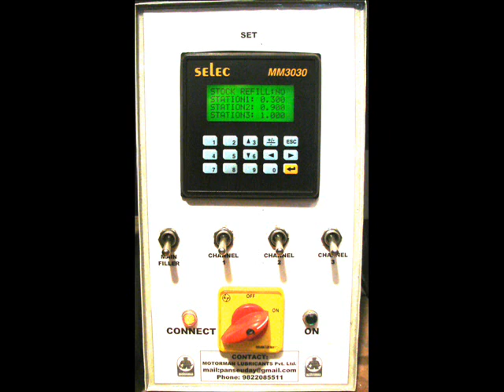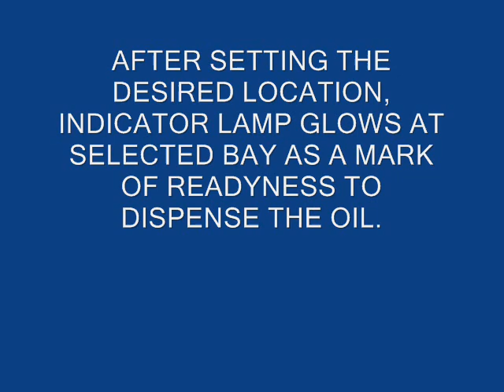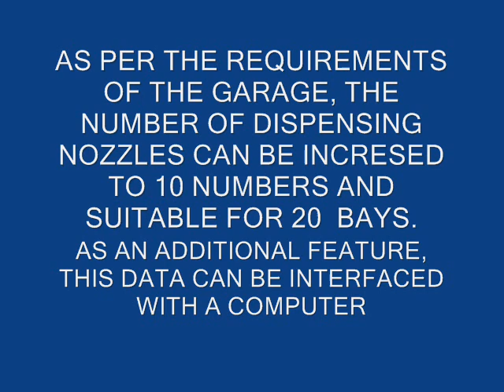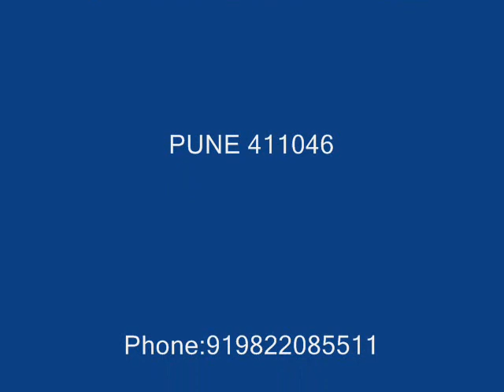PNEUMATIC AUTOMATIC OIL DISPENSER FROM BARREL IN REQUIRED VOLUME – MULTIPLES of 100ml/STROKE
This is the AUTOMATIC OIL DISPENSER MACHINE.

ADVANTAGES:
1. DATA IS CAPTURED wrt QUANTITY, VEHICLE, BAY, MECHANIC and TIME etc.
2. CORRECT QUANTITY IS FILLED IN EACH ENGINE,
3. EVERY DROP OF OIL IS ACCOUNTED FOR,
4. NO PILFERAGE,
5. NO SPILLAGE,
6 COMPUTER INTERFACE AVAILABLE @ EXTRA COST if asked..

It dispenses required PRESET volume of oil/liquid directly from 210 Ltr  BARREL. The basic pumping is 100 ml/STROKE. The suction pipe of the machine is to be fixed inside the barrel through big mouth of barrel. The machine can be moved rolling on the caster wheels and can be fixed surrounding the barrel and also the doors can be locked to stop any unauthorized person dabbling with it.
The PLC Controller should be used by Authorized person. The required volume at the REQUIRED BAY is preset from 100 ml to 10 liters in steps of 100ml by the Stores/Authorized person by using the keyboard. The PLC has a digital LCD display. A box is provided having an Indicator Lamp and a PUSH-BUTTON on each bay.

As the quantity is set for a particular bay, the indicator lamp in the box at that bay glows informing the worker that the Quantity for that vehicle is set and is READY. The worker inserts the dispense nozzle in the engine and presses the PUSH BUTTON to start the dispensing oil. The pumping stops as the targeted volume is dispensed.

At the time of changing the new barrel, the input quantity is fed in PLC. As the oil is dispensed, this stock quantity reduces.

ALARM / ORDERING LEVEL AND MINIMUM LEVEL can be preset. PLC gives signal at both the levels to take corrective action